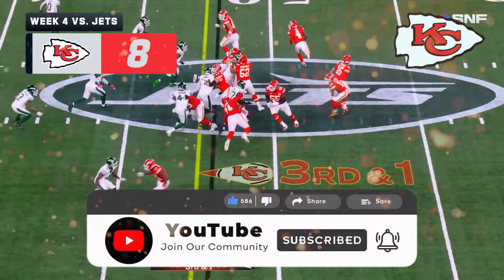🚨😲 BOMB IN TRAINING. PROBLEMS WITH NEWBOYS?😱 KANSAS CITY CHIEFS NEWS TODAY! NFL NEWS TODAY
Welcome to CHIEFS REPORT, your go-to  channel for all things related to the Kansas City Chiefs! Created by a passionate fan, this channel is dedicated to bringing you the latest and most comprehensive Kansas City Chiefs news, including injury updates, game analysis, trade rumors, and much more. Our mission is to keep the Chiefs Kingdom informed and engaged with content that dives deep into the heart of Kansas City and its beloved football team.

At CHIEFS REPORT, we understand the pulse of the Chiefs Nation. From detailed reports on Chiefs injury news to breaking down the latest Kansas City Chiefs trade rumors, we cover every angle to ensure you stay ahead of the game. Whether you're looking for updates on your favorite player's status, insights into the team's strategy, or a recap of the latest game, CHIEFS REPORT is your trusted source for Kansas City Chiefs news today, tomorrow, and throughout the NFL season.

Our content is meticulously researched and designed to enhance your understanding and appreciation of the game. We delve into the tactics and performances that define the Kansas City Chiefs NFL journey, offering analysis that goes beyond the surface. With segments dedicated to examining Kansas City Chiefs injury news, you'll get in-depth information on player recovery and expected return dates, ensuring you're not left wondering about the health of the team.

But CHIEFS REPORT isn't just about news; it's about community. We engage with Chiefs fans from around the world, sharing in the triumphs and challenges that come with being a part of the Chiefs Kingdom. Our channel offers a platform for fans to discuss the latest Kansas City Chiefs rumors, share their thoughts on potential trades, and express their passion for the team.

Remember, CHIEFS REPORT is created by a fan, for the fans. While we strive to deliver accurate and timely Kansas City Chiefs news today and every day, we emphasize that this channel is not officially affiliated with the Kansas City Chiefs organization. Our content is crafted with care and respect for the facts, and we stand firmly against the spread of fake news. Integrity and transparency are at the core of what we do, as we aim to be your most trusted source for KC Chiefs news.

Whether you're looking for the latest news Kansas City Chiefs news, updates on NFL Kansas City Chiefs developments, or simply want to stay connected with a community of like-minded fans, CHIEFS REPORT has you covered.

In closing, CHIEFS REPORT is here to serve the Chiefs Kingdom with content that is not only engaging but also informative and based on solid principles. We're here to ensure you get the most out of your Chiefs fandom. Thank you for choosing CHIEFS REPORT as your source for all things Kansas City Chiefs.

chiefs news today now ### kansas city chiefs rumors ### nfl news